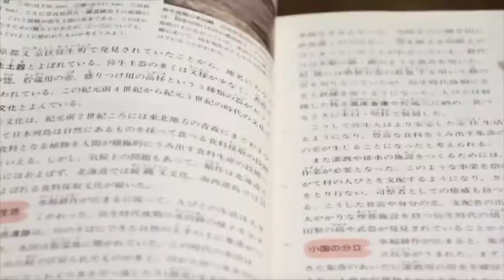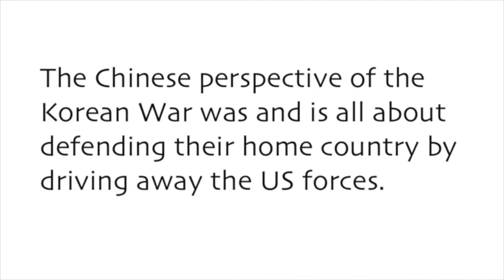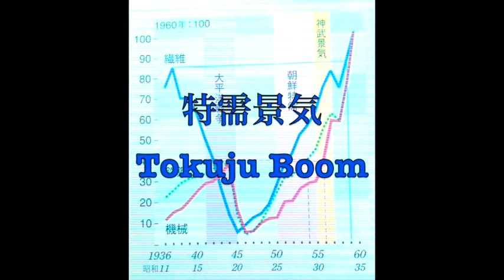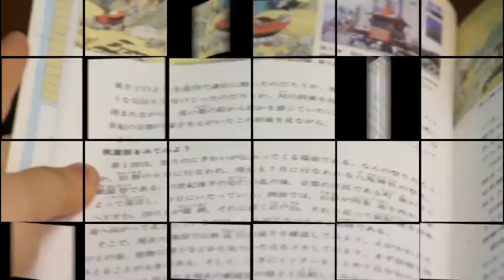Korean War: Propaganda in South Korea, China, and Japan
This video is about Korean War: Chinese, Japanese and South Korean Perspectives
(by Michele, Ariha, Sue)

Bibliography:
Hickey, Michael. “The Korean War: An Overview.” BBC History. 21 March 2011. Web. 13 April 2016.
Fry, Michael. “National Geographic, Korea, and the 38th Parallel.” National Geographic. 4 August 2013. Web. 19 April 2016.
Zhou, Enlai. “Statement of the United States Armed Aggression Against the Chinese Territory of Taiwan.” Selected Works of Zhou Enlai's Diplomacy. Ed. Zhong Yang Wen Xian Chu Ban She. Beijing: Xin Hua Shu Dian, 2000. Print.
Kang Mei Yuan Chao Zong Hui. Resist the U.S. and Support Korea to Save Neighbors and Ourselves. 1951. Printing ink on paper.
History Textbook Research and Development Center. Chinese History. 5th ed. Beijing: People’s Education Press, 2012. Print.
History.com Staff. “Korean War.” A+E Networks. History.com, 2009. Web. 29 April 2016.
Foster, John. “Chinese Propaganda Posters.” The Design Observer Group. 26 May 2013. Web. 23 May 2016.
Tessa, Morris-Suzuki. “Post-War Warriors: Japanese Combatants in the Korean War.” The Asia-Pacific Journal. 13 April 2016. Web. 29 July 2012.
Kanji, Akagi.“Korean war -impact and aftermath in Japan-.” Keio University. 13 April 2016. Web.
Yoshihiro, Kajii.“Japanese newspaper editorials related to Korean war and Japan‐Korea relations 1950-53.” Shakai shisutemu kenkyu. 13 April 2016. Web. March 2015.
Ann, Waswo. Time Frame AD 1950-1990. Virginia: Time-Life Books, 1990. Print.
Tsugitaka, Sato. High school world history revised edition. Tokyo: Yamakawa Shuppan Sha, 1 March 2012. Print.
Korean war, unerasable scar. Korean modern and contemporary textbook, humanist, 2011. Print.
Tae Gyun Park. Another perspective of Korea. Korean modern and contemporary textbook, humanist, 2011. Print.
“The Signing of the San Francisco Peace Treaty.” Internet. NHK for School, NHK. Internet. 15 May 2016.
Asahi Newspaper reports Korean War. Digital image. Anotoki. Asahi Newspaper. Web. 14 May 2016.
Mainichi Newspaper reports Korean War. Digital Image. Shouwa Mainichi. Mainichi Newspaper. Web. 14 May 2016.
Stringraviton. “Shibuya Crossing in Tokyo on March, 2016-Tokyo Shibuya Scramble Intersection March, 2016.” Internet.Youtube. Youtube, 4 April 2016. Internet. 14 May 2016.
The Signing of the Original Japan-U.S. Security Treaty 1951. Digital Image. Internet.
Bettmann/CORBIS/Corbis Japan. Embassy of Japan in the United States of America. Web. 15 May 2016.
Documentary on the activities of the UN forces in Korea during August and September 1950. Prelinger Archives. Film.
Asan Oeam Village, Digital Image. Doodepia. Web. 16.June.2014
Electronics_how stuff works. Digital Image. HowStuffWorks.
Korea Fishing Assotiation. Digital image. Hyun Ho Jang. blog. 13 July 2007
Encyclopedia of Korean Local Culture. Digital image. Naver. Web
Funfunlife. Digital image. Wul in.blog. Web. 24 June 2012
Rlawodh. Digital image. Blog. Web. 19 November 2010
Nonodemo. Digital image. Blog. Web. 2 June 2008
6.25 War hero. Digital image. Blog. Web. 26 February 2016
6.25 War hero. Digital image. Blog. Web. 10 June 2015
Gtdcblog. Digital image. Blog. Web. 7 July 2015